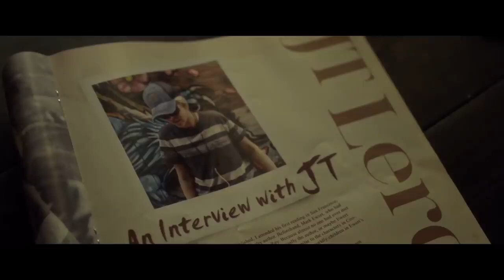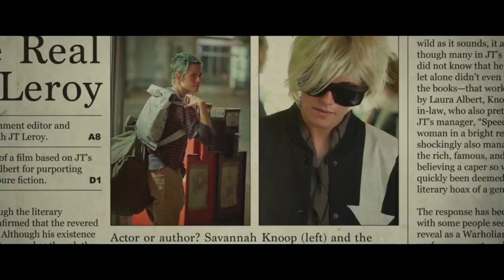Trailer - J.T. Leroy (2019)